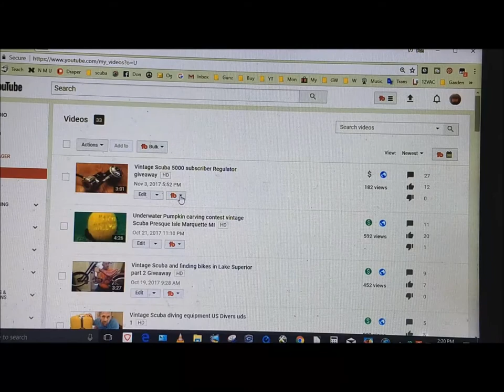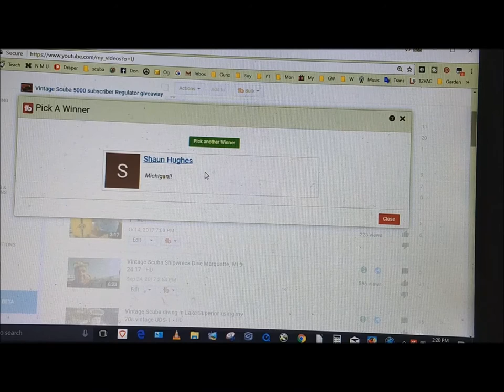We have a winner for the 5000 subscriber vintage Scuba regulator giveaway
My hope is to introduce as many divers to the world of vintage Scuba diving as possible. I'm sure I'll be doing another giveaway at the next milestone, 10,000 subscribers. Someone suggested that I give away a double hose regulator and I may just do that. Find out by checking out my future videos.

It helps my channel as I get credit for any purchase made within 24 hours. Very Cool!

Dive Atlas of the World Book:

Diving t-shirts:

Scuba diving lights:

...or a tank of air :)

Diver Don